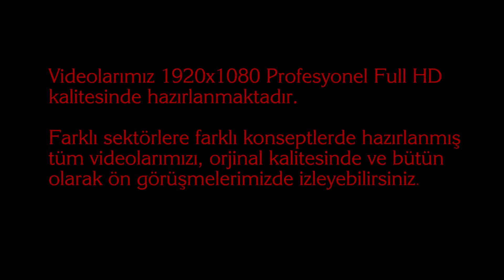SUSUZLU OTEL KURUMSAL FİLM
OTEL VİDEOLARI,OTEL TANITIM FİLMLERİ,tanıtım filmleri, reklam filmleri,kurumsal filmler,kurumsal videolar